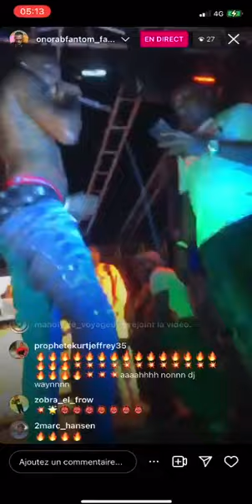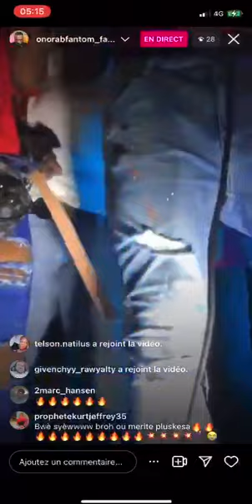nan yon performance onorabfantom tap fè okap....